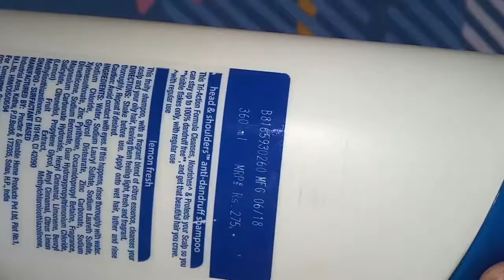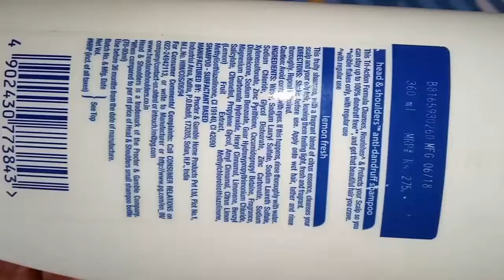Head and sholder anti dandruff lemon fresh shampoo review/shampoo review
AJ hum head and sholder shampoo ka review karenge

Head & Shoulders Anti-Dandruff Lemon Fresh Shampoo 180ml

Dandruff Kam karne ka tarika bhi bataungi AJ

Iska uses keyse Karna he
Accha he ya bura he ye batana he

Gharme use kare please